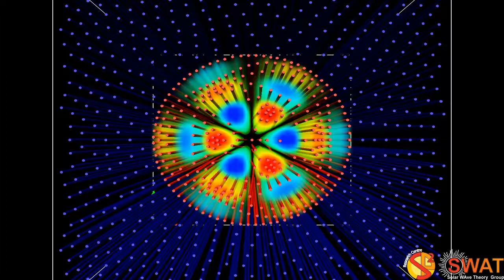Magnetic Flux Tube - Fluting Mode 2 - Slow Branch 2 - Quarter Wavelength - Z